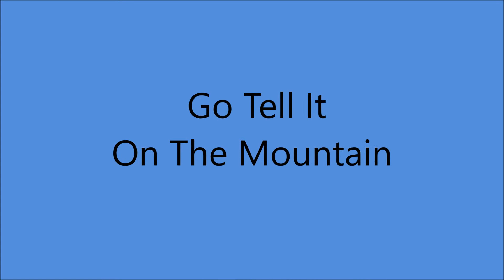The Weavers - Go Tell It On The Mountain (1951).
(Arranged By Paul Campbell aka The Weavers)

Issued on SINGLE Decca 27817 B.
From LP "We Wish You A Merry Christmas" (1951).

Recorded 19 September 1951 Decca Recording Studio, Pythian Temple, 135 West 70th St., New York City - Lee Hays [vcl], Fred Hellerman [vcl/gt],Pete Seeger [vcl/banjo], Ronnie Gilbert [vcl solo]...Producer Milt Gabler.

The Weavers were Formed in November 1948.

Original Members
Ronnie Gilbert (ALTO)  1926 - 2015
Lee Hays (BASS)   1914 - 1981
Fred Hellerman (BARITONE)   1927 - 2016
Pete Seeger (TENOR)   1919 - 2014

Later Members were
Erik Darling (TENOR)   1958 to 1962
Frank Hamilton (TENOR)   1962 to 1963
Bernie Krause (TENOR)    1963 to 1964

2001   Vocal Group Hall of Fame
2006   Lifetime Achievement Award